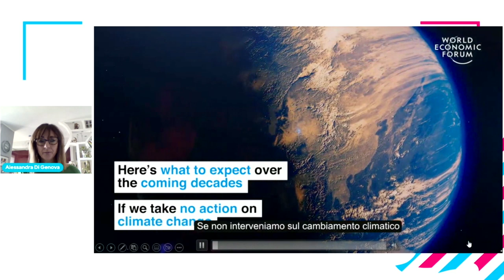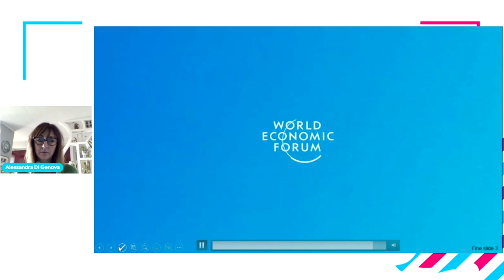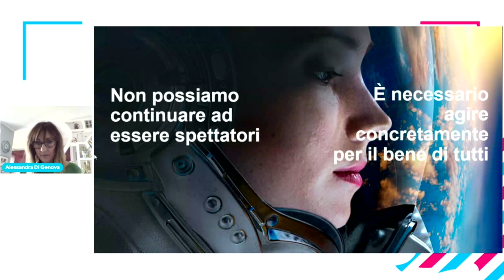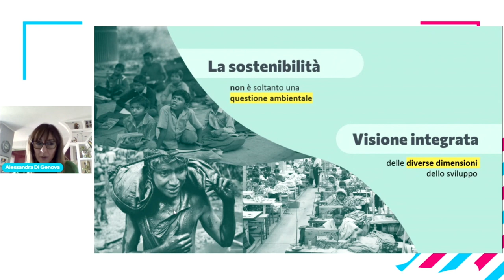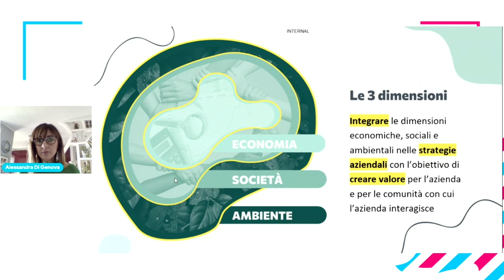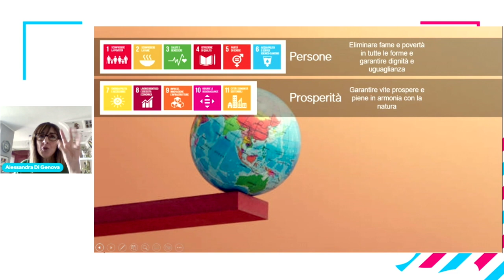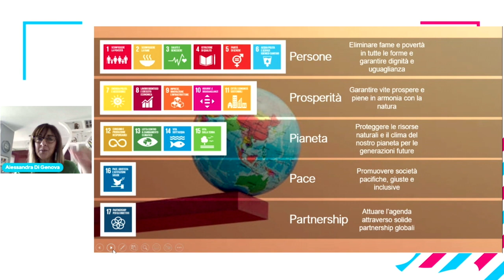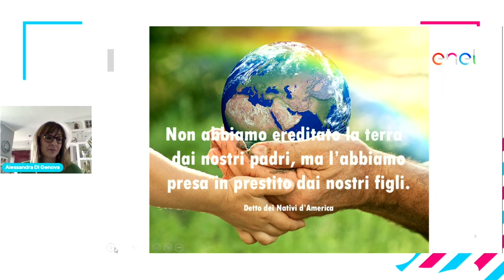Ma cos'è la sostenibilità? | Alessandra Di Genova - Freelancecamp online 2023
Sappiamo davvero di cosa parliamo quando usiamo il termine "sostenibilità"? E sappiamo davvero a che futuro andiamo incontro se non ci muoviamo subito?

💌 Newsletter.